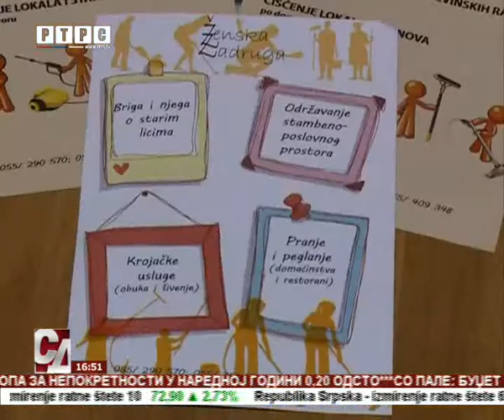Osnovana prva "Ženska zadruga" u Bijelјini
Nezaposlenost, vidlјivost na tržištu rada i izlazak iz sive ekonomije, razlozi su za osnivanje prve "Ženske zadruge" u Bijelјini.